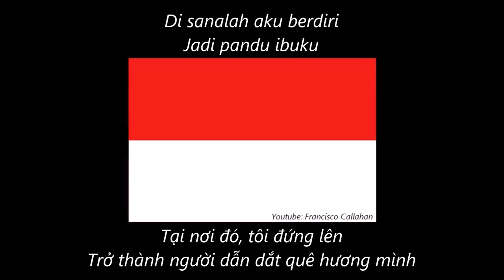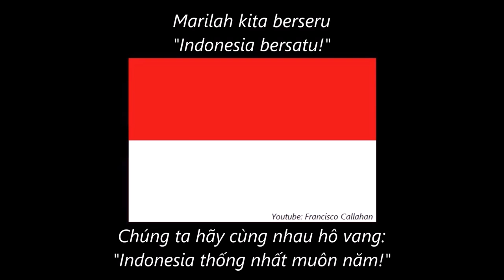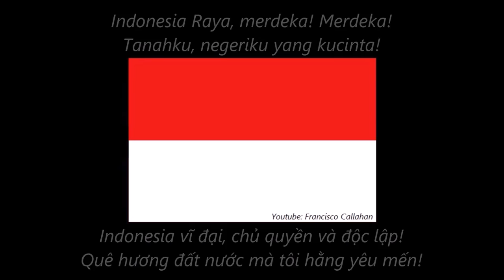Quốc ca Indonesia - [GIAO DIỆN CỔ ĐIỂN]